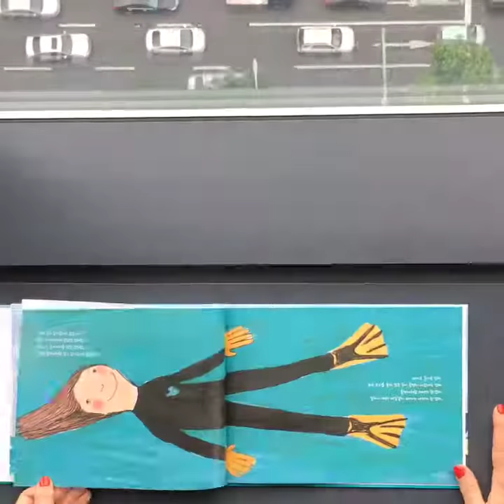Artist Eva Armisen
Mom is a haenjeo.